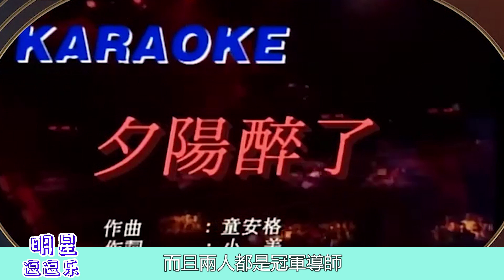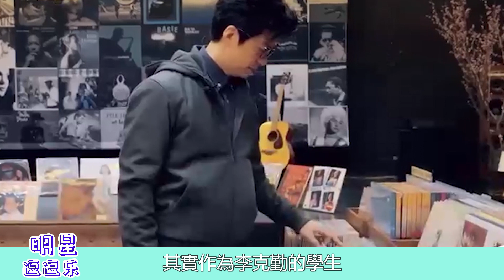李克勤為什麼不帶伍珂玥參加《聲生不息》？因為他帶了另一個冠軍學員！李克勤